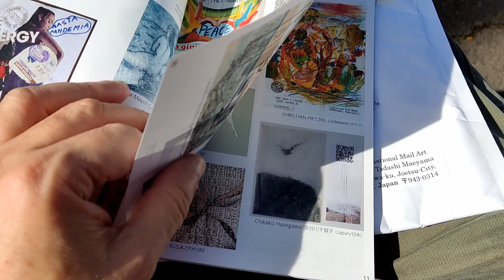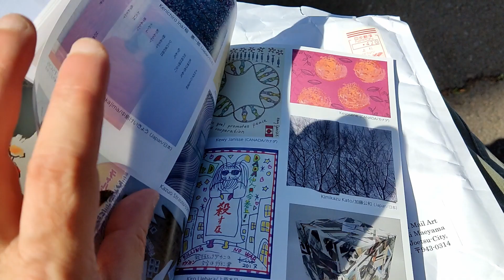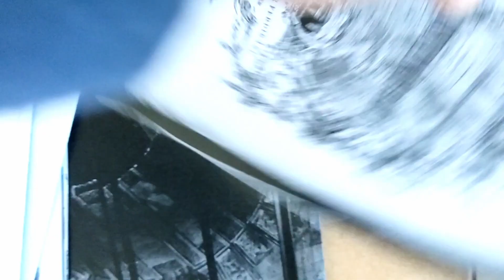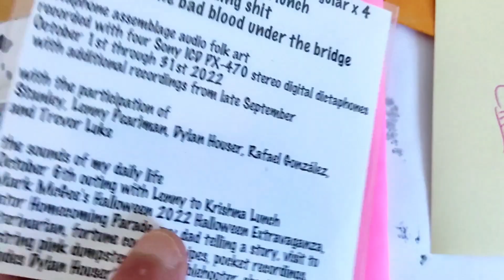Mail Art 21-12-2022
Mail Art from Sait Toprak, Tadashi Maeyama, Nicolas Malevitsis, Charles Rice Goff III and Hal McGee.